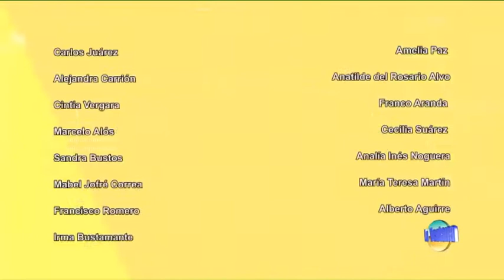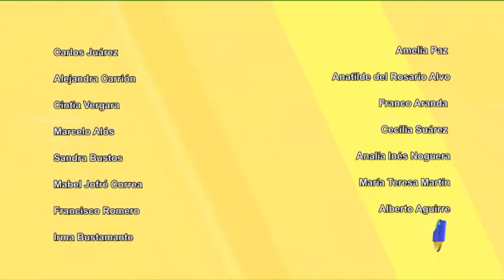Programa La Ventana del 13 de octubre de 2020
Programa La Ventana del 13 de octubre de 2020 con la conducción de Juan Carlos Bataller y Juan Carlos Bataller Plana, contó con la participación de los periodistas Mario Castro y Patricia Moreno. Los invitados fueron Mario Hernández, presidente de la Cámara Minera y Jorge Chica, secretario de Deportes. En el Concurso de Intérpretes participó el Dúo Genuino.